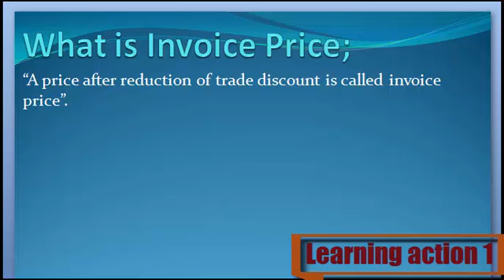What is Invoice Price. Urdu /English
Invoice Price Keya ha janny Urdu or English me

1. What are Invoice Price
2. Definition of Invoice Price
3. What is the Invoice Price
4. Meaning of Invoice Price
5. Stands for Invoice Price
6. Who is the Invoice Price
8. What is meant by Invoice Price
9. Invoice Price
10. Learning Action 1
11.  Invoice Price Urdu or English me
12. Invoice Price  Urdu me
13.  Invoice Price English me
14.  Invoice Price in Urdu
15. Invoice Price  in English
16.  Invoice Price Keya ha
17.  Invoice Price Kisay khaty hy
18.  Invoice Price Isy keya khaty hy
19.  Invoice Price Urdu and English
20.  Invoice Price English and Urdu
21.  Invoice Price English or Urdu
22.  Invoice Price Describe Kary
23.  Invoice Price Explain Kary
24.  Invoice Price Explain Kary Urdu or English
25.  Invoice Price Describe Kary Urdu or English
26.  Invoice Price Describe in Urdu
27.  Invoice Price Describe in English
28.  Invoice Price Explain in Urdu
30.  Invoice Price Explain in English